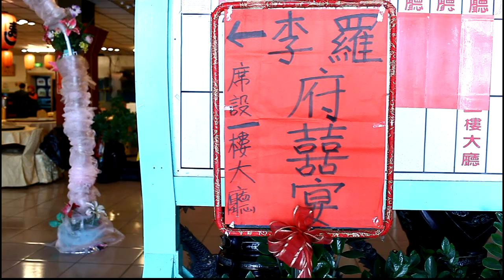『幸福捕手電影式5D2穩定架滑軌婚禮錄影』昀叡&宜芳歸寧紀錄精華版.wmv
錄影:小藍,EASON雙人雙機
使用裝備:5D Mark2
minicam穩定架
穿戴式穩定衣
skier滑軌
專業型3米搖臂